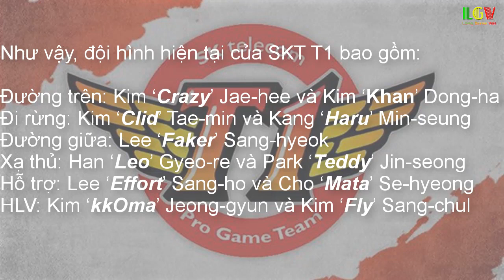SKT trở thành “Dream Team” khi hoàn thành đội hình với Mata ở vị trí Hỗ Trợ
SKT vừa mới công bố đội hình vô cùng chất lượng cho mùa giải mới 2019. Anh em Fan SKT đâu rồi, các bạn có thể ra khỏi hang và gáy lên nào!!!
Edit by Làng Game Việt
Credit:
LoL Esports:
Lienminh360
If any owners has an issue with any of the uploads please get in contact  and it will be deleted immediately. Thank you for your coopertation.

Nếu có bất cứ vấn đề liên quan đến bản quyền nội dung, hình ảnh... các bạn vui lòng liên lạc mình theo địa chỉ  để giải quyết nhé. Mình sẽ cùng nhau làm việc nhanh và trên tinh thần hợp tác nhất có thể ^_^